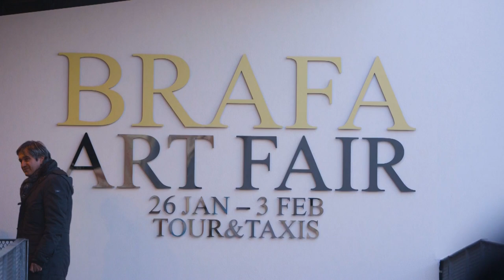The BRAFA Art Fair will open 26 January - 2 February 2020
The Brussels Art Fair (BRAFA) is one of the leading European art and antiques fairs that dates back to 1956. With a consistent focus on high quality, authenticity and diversity, BRAFA offers treasures of classicism, modern & contemporary art and design, covering more than 20 specialities.

BRAFA welcomes 135 top art and antiques dealers from 16 countries to exhibit at the fair. The fair’s exhibitor selection process is rigorous, and all objects are verified by an international committee of more than 100 independent experts.

Last year over 66,000 art enthusiasts from Belgium and beyond attended BRAFA 2019 to marvel at 5000 years of art history in a friendly and elegant athmosphere… This new record highlights the loyalty of BRAFA’s collectors and visitors and the event’s reputation for excellence.

BRAFA is not just an art fair, it is an event devoted to the promotion of art in all its forms. Every year, it hosts a special exhibition commissioned by a guest of honour: an important museum, a cultural institution or an artist.

As a favourite place of new encounters and shared passions, the fair also organizes daily a series of free Art Talks given by internationally renowned curators, experts and collectors as well as Art Tours about the masterpieces on show.

Over the years, BRAFA has become one of the most inspiring art fairs…

Save the date for BRAFA 2020: Sunday 26 January - Sunday 2 February.
Tour & Taxis, Brussels

Video by RGB Media